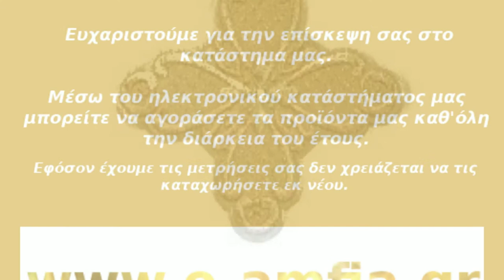Embroidered set of crosses for Priest vestments 2019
Great quality Greek Embroidered crosses for Priest vestments 2019.
e-amfia.gr builts a new shopping experience in Greek handmade Priest vestments.